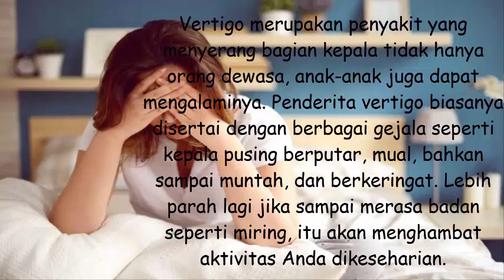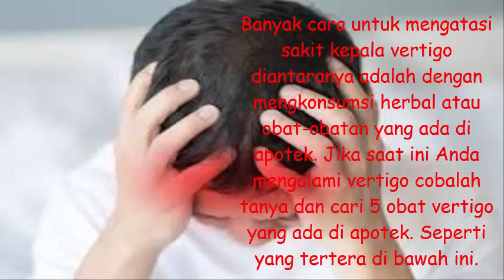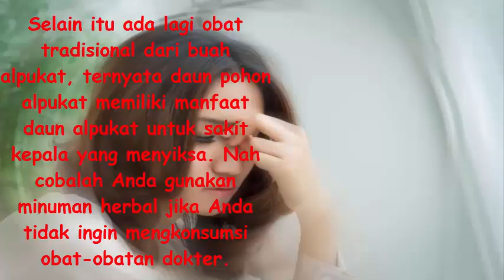Jenis Obat Vertigo di Apotek(CS:083853109545)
Toko Online De Nature :
*NB: Nomor yang ada di vidio sudah tidak berfungsi atau mati.

Jenis Obat Vertigo di Apotek

1. Meclizine
Meclizine adalah obat vertigo jenis antihistamin untuk mencegah dan meringankan gejala pusing, mual, dan muntah akibat mabuk kendaraan. Meclizine dapat digunakan sebagai obat vertigo yang disebabkan oleh masalah telinga bagian dalam.

Dosis umum meclizine untuk obat vertigo pada orang dewasa adalah 25 mg diminum 1-4 kali sehari atau 50 mg diminum 2 kali sehari. Obat ini tersedia lewat resep dokter maupun dijual bebas di apotek.

2. Promethazine
Promethazine adalah obat antihistamin untuk mengobati rasa mual dan muntah-muntah terkait dengan kondisi tertentu (misal, setelah operasi atau vertigo).

Dosis umum promethazine untuk obat mual dan muntah pada orang dewasa adalah 12.5 sampai dengan 25 mg setiap 4 sampai 6 jam sesuai kebutuhan. Biasanya, obat vertigo ini akan membutuhkan resep.

3. Diphenhydramine
Diphenhydramine adalah antihistamin. Obat vertigo ini bekerja dengan memblokir efek bahan kimia tertentu (histamin) penyebab mual dan muntah akibat vertigo. Anda bisa memperoleh obat ini tanpa resep di apotek terdekat.

Dosis umum diphenhydramine untuk obat vertigo dan mual muntah pada orang dewasa adalah 25-50 mg diminum setiap 6-8 jam. Berikan dosis awal 30 menit sebelum paparan pada gerakan dan ulang sebelum makan dan sebelum perjalanan.

4. Dimenhydrinate
Dimenhydrinate adalah obat antihistamin untuk mencegah dan mengobati mual, muntah, dan pusing yang disebabkan oleh mabuk perjalanan. Dimenhydrinate juga bisa digunakan sebagai obat vertigo.

Dosis umum dimenhydrinate sebagai obat vertigo untuk orang dewasa adalah 50 sampai 100 mg setiap 4 sampai 6 jam, sampai maksimum 400 mg dalam 24 jam.

5. Lorazepam
Lorazepam adalah obat vertigo kelas benzodiazepin yang bekerja pada otak dan sistem saraf pusat untuk menghasilkan efek menenangkan. Lorazepam termasuk obat penekan vestibular, yang merupakan obat untuk mengurangi nystagmus (gerakan mata) disebabkan oleh ketidakseimbangan vestibular, atau obat untuk mengurangi mabuk kendaraan.

Dosis umum lorazepam sebagai obat vertigo untuk orang dewasa adalah 0.5 mg dua kali sehari.

Informasi di atas bukanlah pengganti dari nasihat medis. Selalu konsultasikan pada dokter atau apoteker Anda sebelum memulai pengobatan.